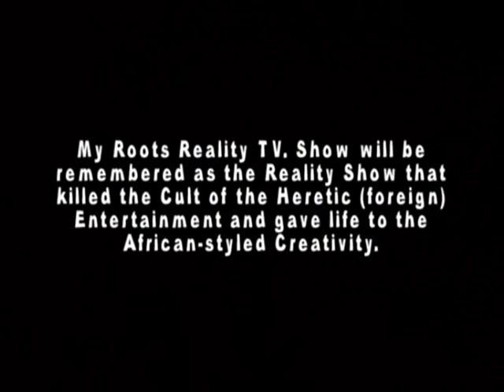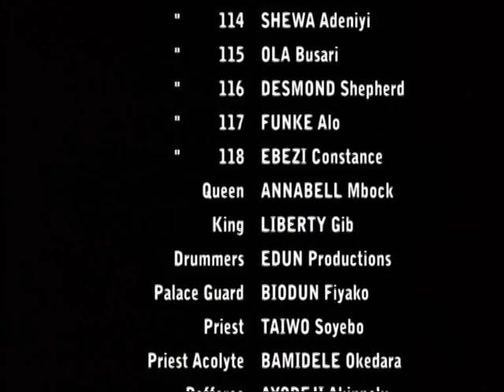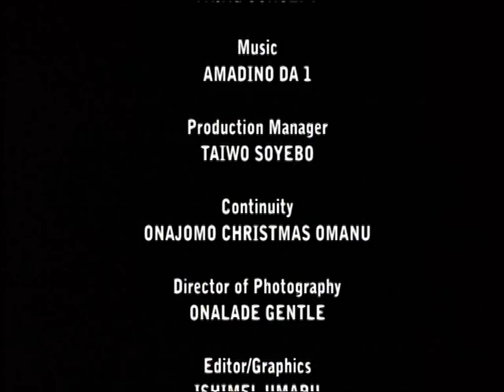My Roots Reality Show Continuation of part 1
This is a Standalone episode of a television series called "My Root Reality Show" An Annabell Mbock Creation.

Coming Soon on your favorite television channel